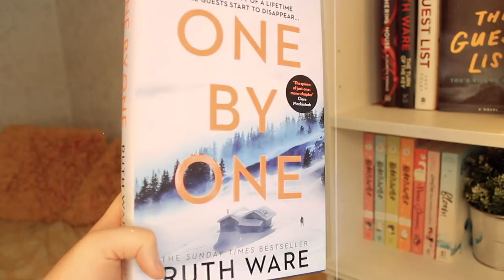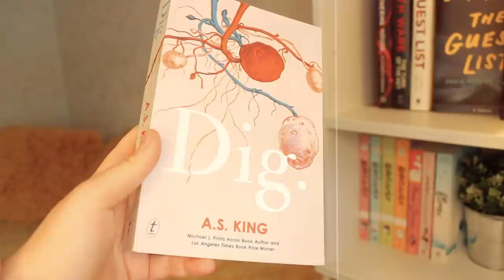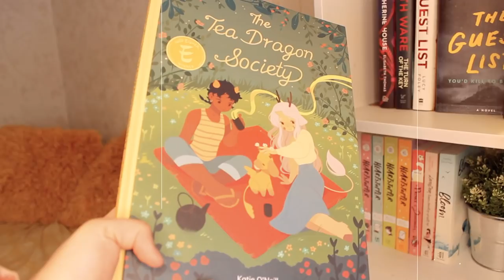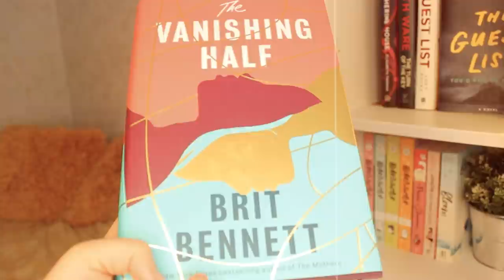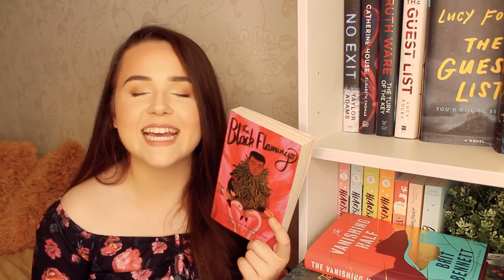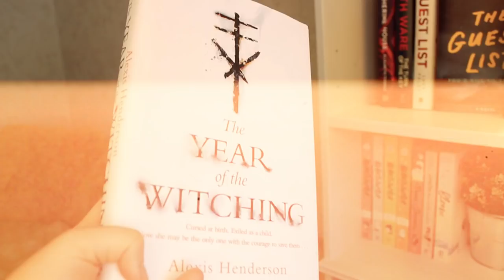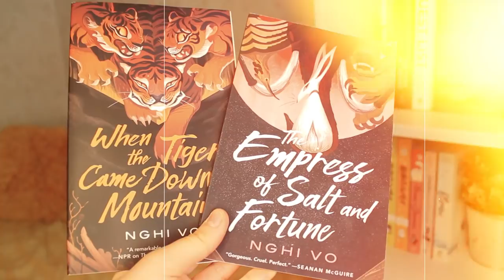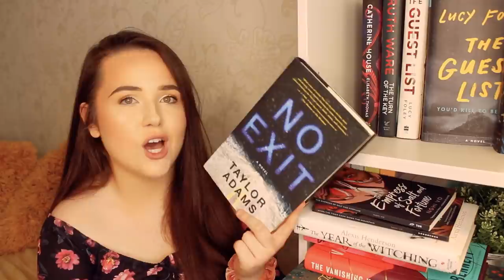10 amazing books you NEED to read✨book recommendations for everyone!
treat this list as a definitive collection of the next books ur gonna buy!!